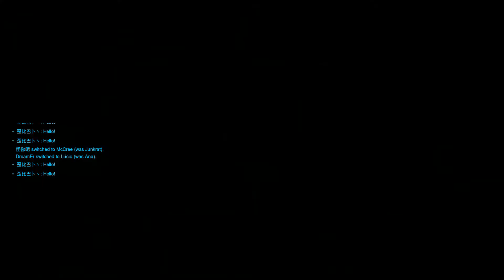Overwatch Winston King's Row Competitive